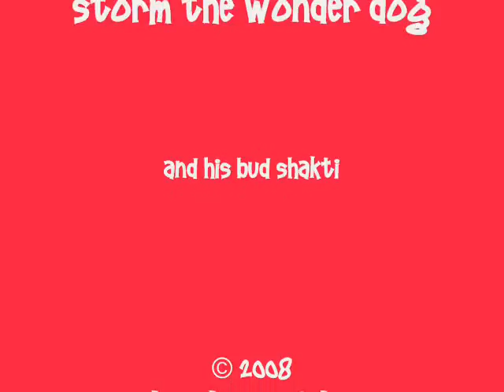gettin' busy! with storm the wonder dog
Our dear friend and fine companion Storm died suddenly of a tragic accident on July 3rd, 2012...it was a shock indeed as he was healthy as a horse at four years old and enjoyed all of his days making people laugh, gardening with his Mama, protecting all from harm and just being a general dearheart.

Storm was one of the family and was deeply loved, we all treasure the days and nights we had with him. After his passing, EJ Gold - Stormie's best friend, created a new method for helping our pets to heal or to help and guide them in their passing. It is called Heal My Pet. You can find it at the direct link above. Best wishes to you and your pets.

original text - hi i'm storm! i was real busy this day lookin' for gopher and wrestlin' with shakti, the gophers won but i never give up! thanks for watching my vids and have a great day...ruff ruff!